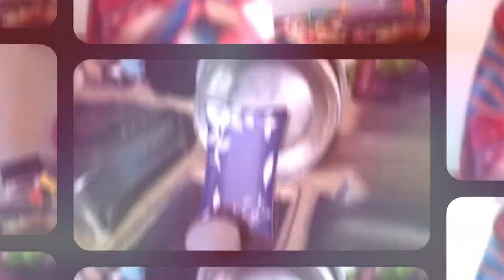Aj b mobile repair ni Kiya 😡 || Mobile Repairing || daily vlog || Hina daily vlog